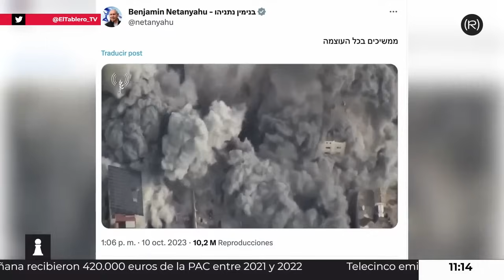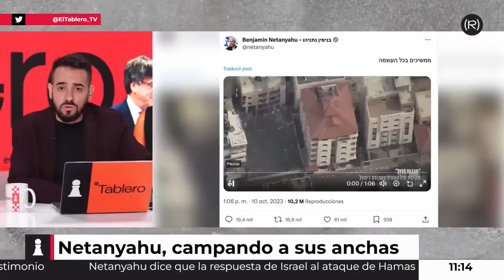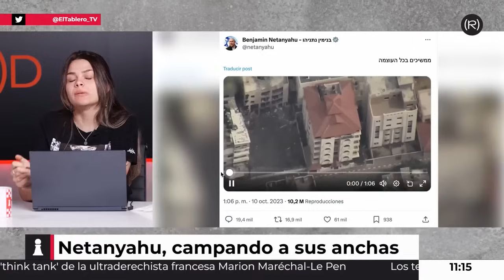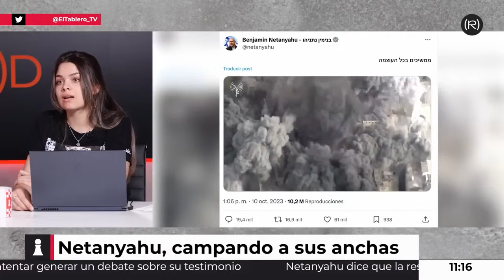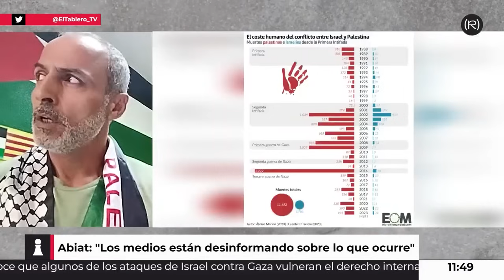🇵🇸MASACRE de ISRAEL en GAZA: ESPECIAL PALESTINA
El presidente Israelí Netanyahu ha puesto a Israel en estado de guerra.

Hemos entrevistado a Manu Pineda y a Ibrahim Abiat